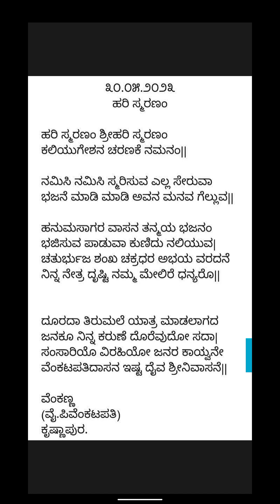ಹರಿಸ್ಮರಣಂ ಶ್ರೀ ಹರಿಸ್ಮರಣಂವೈ ˌಪಿˌವೆಂಕಟಪತಿakhila kurandwad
ಹರಿಸ್ಮರಣಂ ಶ್ರೀಹರಿಸ್ಮರಣಂ
ವೈ.ಪಿ.ವೆಂಕಟಪತಿ
ಧ್ವನಿ..ಅಖಿಲಾ ಕುರಂದವಾಡ ಗೋವಾ